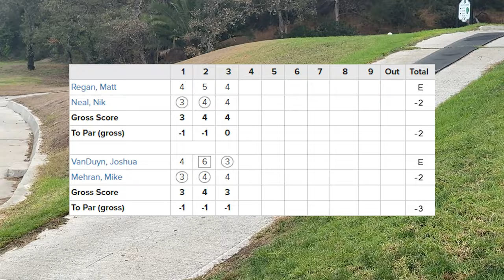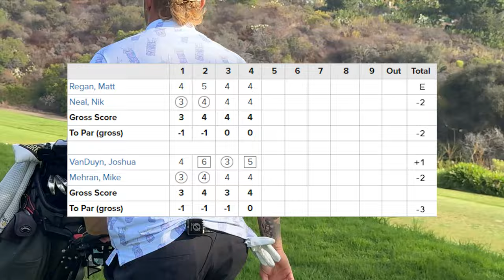Episode 04: Is Josh Rooting for Torrey Pines?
Episode 04, San Diego City Cup: Balboa Park vs Torrey Pines